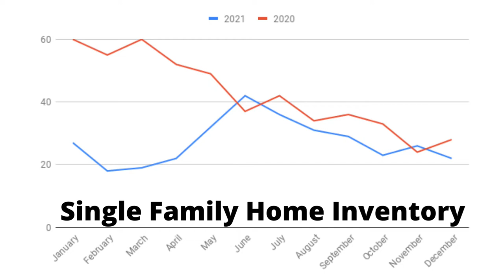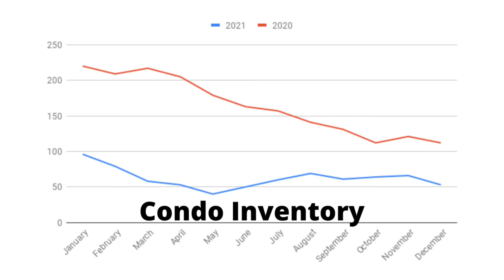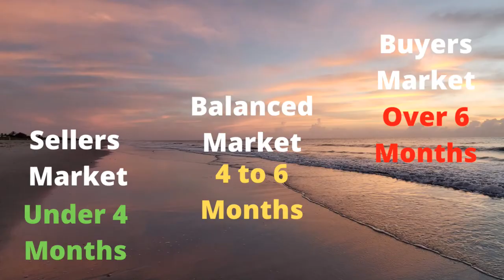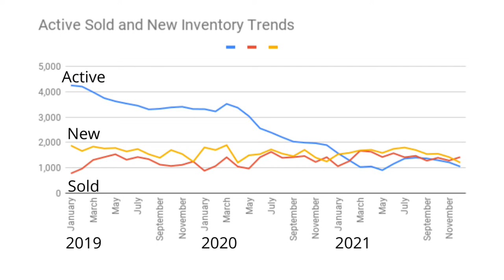Housing Market Update 2021 recap and predictions for 2022 Brevard County and Cocoa Beach Florida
Housing Market Update 2022 predictions and 2021 review for Brevard County and Cocoa Beach Florida.

How’s the market???

We ended 2021 being the best year for real estate sales in Brevard County. Beating the previous year and record holder by 11%. We had 17,202 closings in our MLS compared to 15,437 in 2020.

If you are planning on selling your home soon, here are a few other videos for you to check out:

About Eric:

Eric Larkin is a Broker Associate with Real Broker, LLC. He lives, works, and plays in the Cocoa Beach area. Eric has been helping buyers and sellers with their real estate needs since becoming a real estate agent in 2003. His focus is always on helping, answering your questions, and doing everything possible to make certain you have a smooth transaction from beginning to end.

What questions do you have about buying or selling a home?